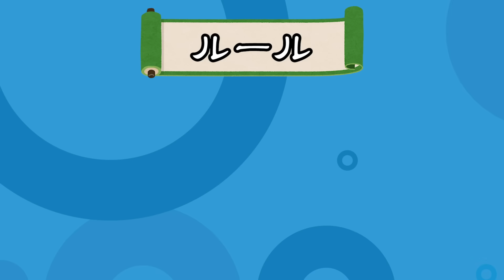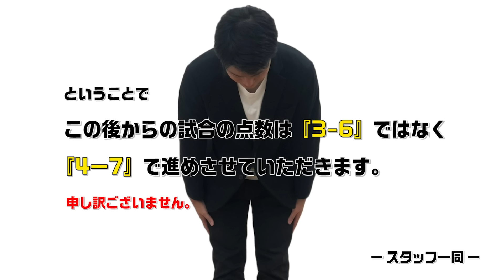【シングルスなら勝てるかも？】江原プロがソフトテニス日本代表に挑む！上岡vs江原の真剣勝負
貴男プロ&小野田プロとテニスを学び尽くす！
オンラインテニスアカデミー「TEAM STA（チームスタテニ）」の無料トライアルはこちら！

江原弘泰（2014年 全日本選手権優勝）
生年月日 : 1991年7月18日
生年月日 : 1978年1月31日
日本ランキング最高位：S3位／D4位
世界ランキング最高位：S296位／D306位